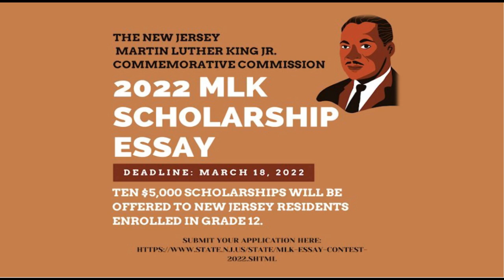VIDEO ANNOUNCEMENTS for March 13 2022